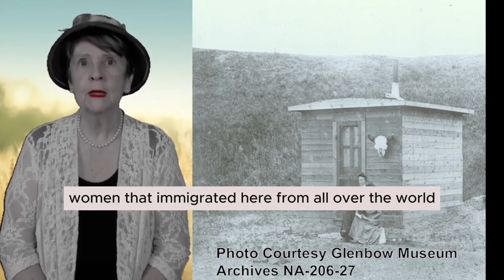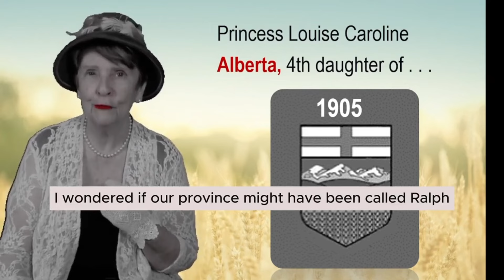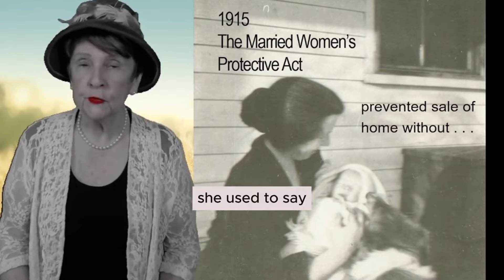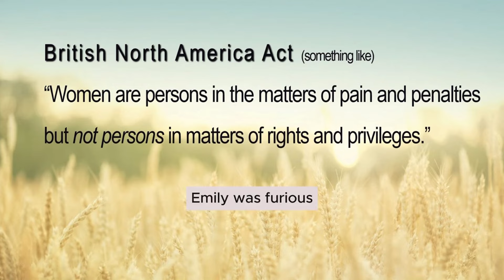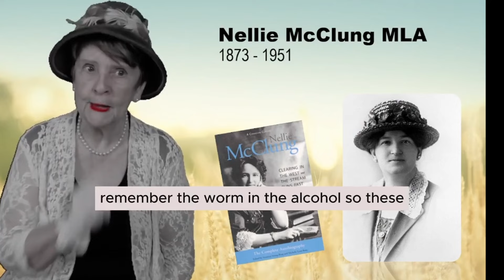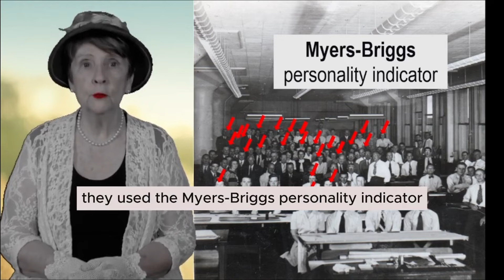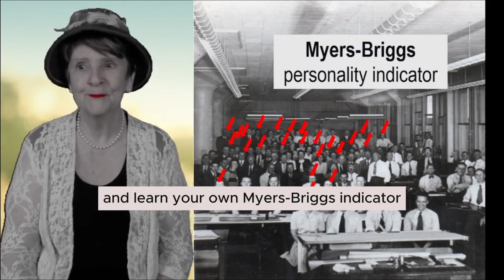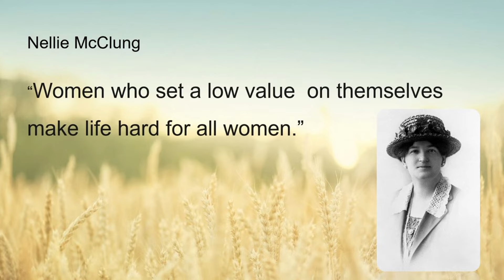Wondrous Western Women: The History of Alberta's Resilient Women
In this video Patricia Morgan describes the history of Alberta's resilient women since 1905 and features a handful of significant train blazers such as the Famous5. You will learn about prohibition, the suffragette movement and the repeal of the Person's Act of course resilient women of that era.

Chapters:
00:00 Introduction
00:29 Out West Square Dancing
02:42 Alberta becomes a province
04:00 1915 & Prohibition & Suffragett Movement
08:59 1929 & Women are Persons
09:26 World War II
10:28 1995 & the Famous5 Foundation
11:57 2012 Alberta's First Woman Premier

Resilience is the ability to deal with or bounce back in response to distress, loss, change or adversity. My body of work is focused on boosting people's personal resilience at work and home. To discover more about my resiliency programs and therapeutic counselling, and to discuss possibilities go

And, of course, I would be delighted if you left a message below. I will be sure to respond!